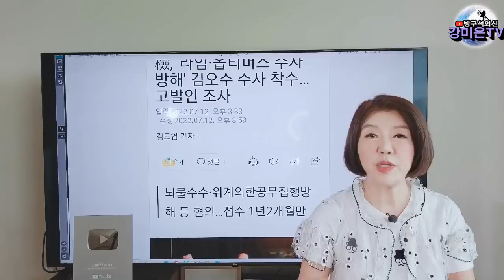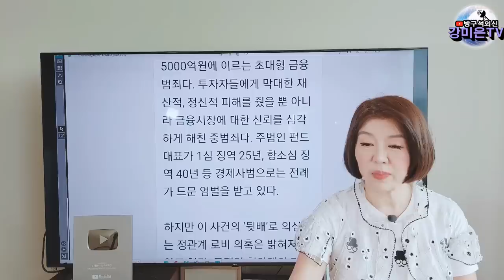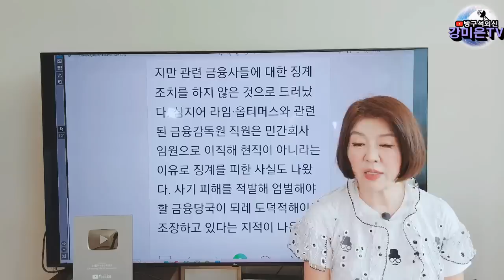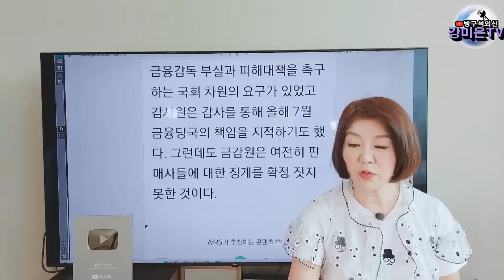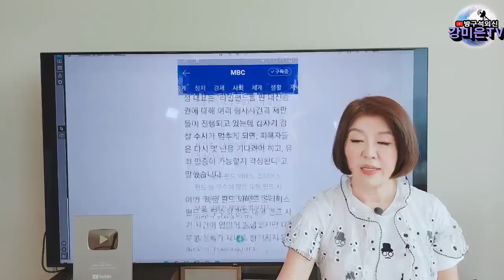이번엔 라임 옵티머스 다 밝힌다. 전 정권 연루 인사는? [강미은TV 방구석외신]